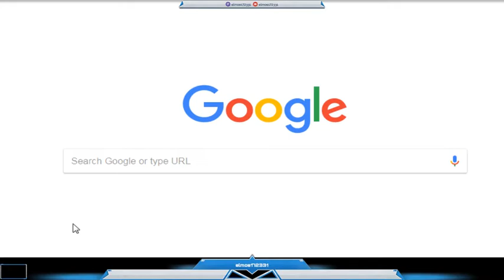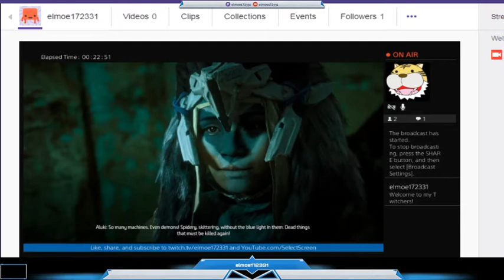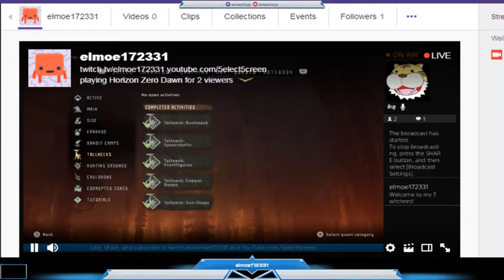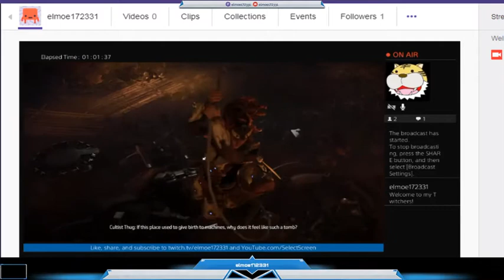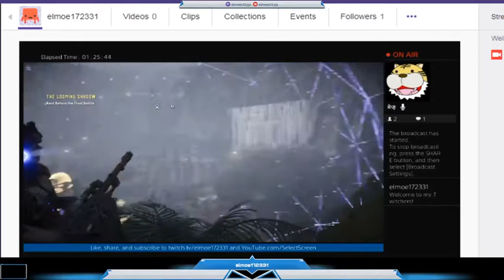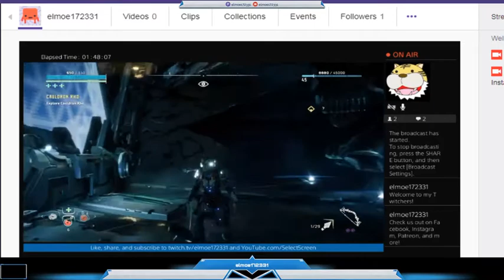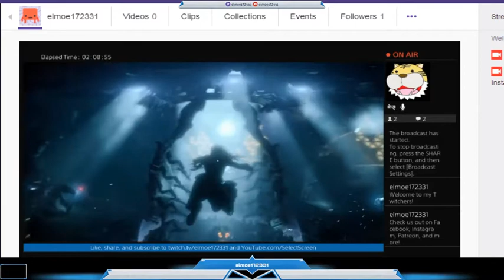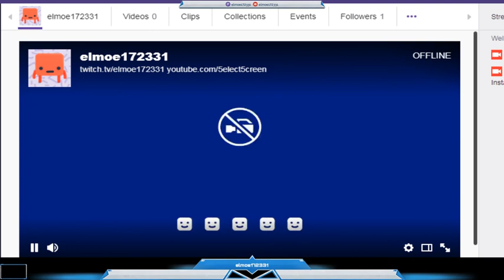Horizon: Zero Dawn Pt. 36